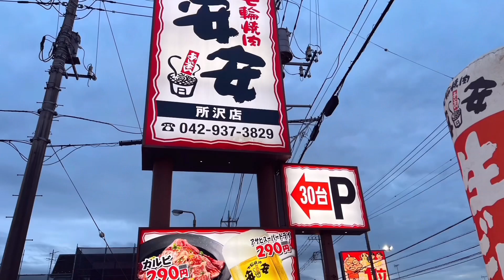【孤独じゃないグルメ】第19話🤗七輪焼肉 安安 所沢店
こんちわ～(^o^)親方チャソ♡です。

最近、孤独では無いグルメ！
あの宇之頭四郎さんが出演してます。是非ご覧下さい🤗

七輪焼肉 安安  所沢店
埼玉県所沢市北中1-265-6

私のチャンネルでは、外食を中心にやりたい事をまったりやってます。

孤独のグルメ 孤独じゃないグルメ 七輪焼肉　安安